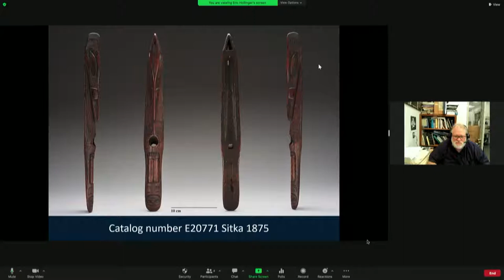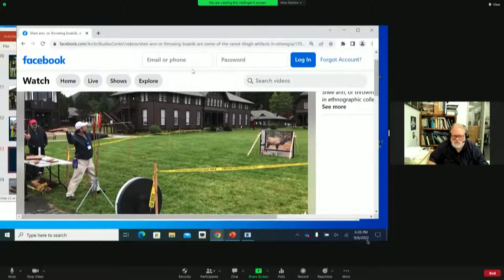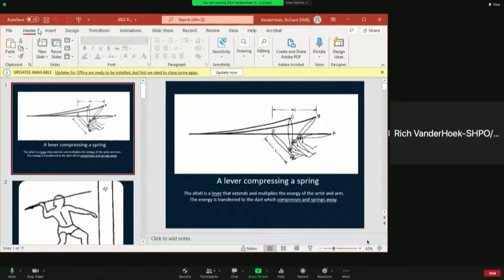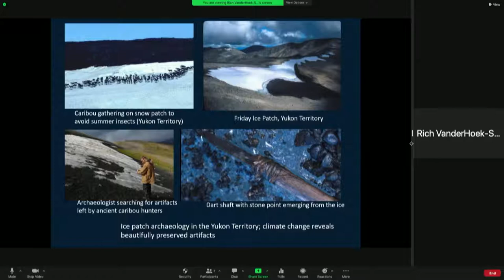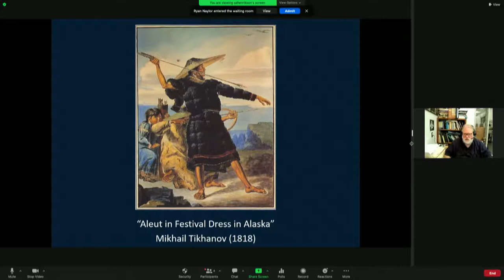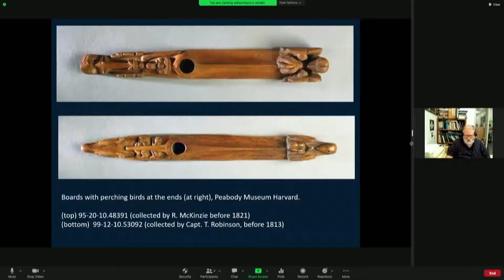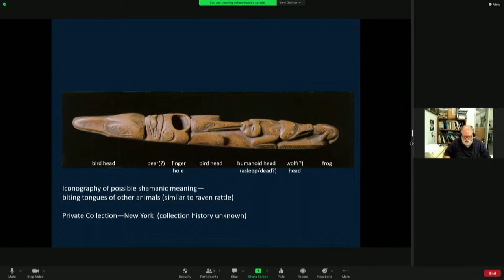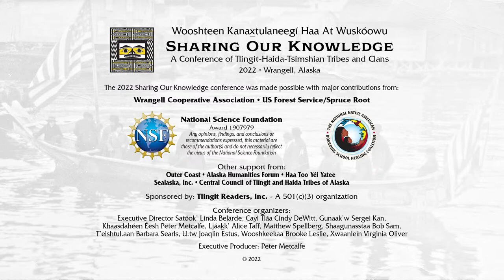13 SOK 2022: (4-c) Revisiting the Lost Art of the Tlingit Spear Thrower - Eric Hollinger, et al.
4-c
Thursday 9/8/2022 | 2:20 - 2:45 p.m. | Room #2
Eric Hollinger (in-person), and Via Remote: Richard VanderHoek and Steve Henrikson
Revisiting the Lost Art of the Tlingit Spear Thrower (Shee aan)
Only two dozen Tlingit spear throwers (shee aan) are known to exist today, all of which are in museums or private collections. Spear throwers were the most important hunting tools in southeast Alaska for thousands of years until the appearance of the bow and arrow around 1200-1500 years ago. The Tlingit throwers, although rare, existed alongside the bow and arrow until the 1800s. They are among the most elaborately carved throwers in the world but the application of 21st century technologies, such as X-rays and CT scanning, reveals they were likely functional. During the conference, there will be hands-on opportunities to throw darts using the 3D printed replicas as part of an effort to reintroduce the technology and revive the art among carvers.